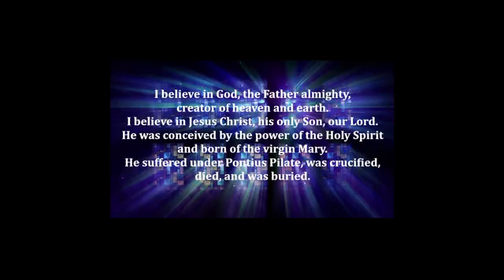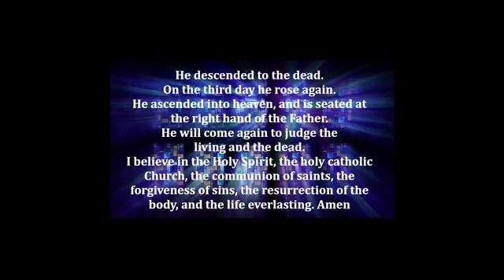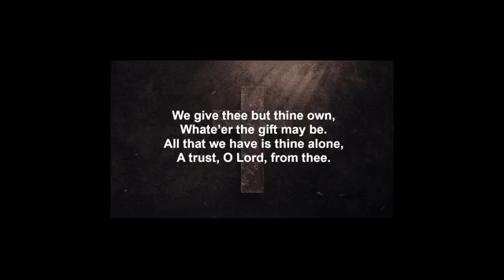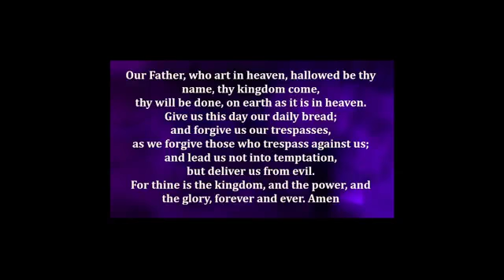September 18 Traditional